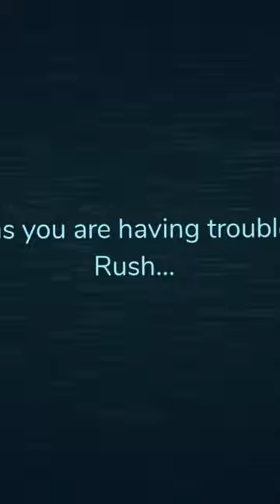I am a GIANT CHICKEN at Doors *headphone warning*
I really am a giant chicken.